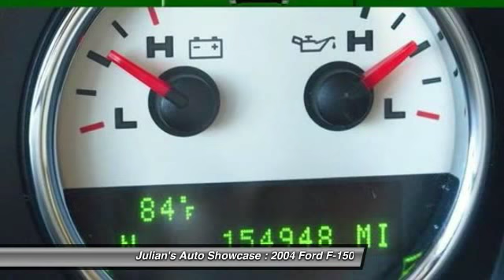2004 Ford F-150 SuperCrew Lariat New Port Richey FL 34652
2004 Ford F-150 SuperCrew Lariat

This vehicle is located at:

6404 US Highway 19 North